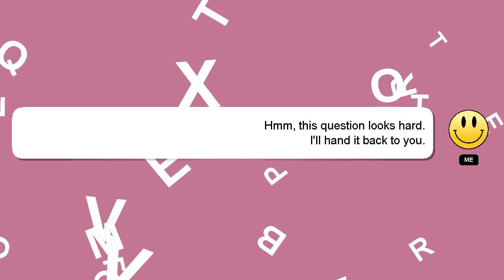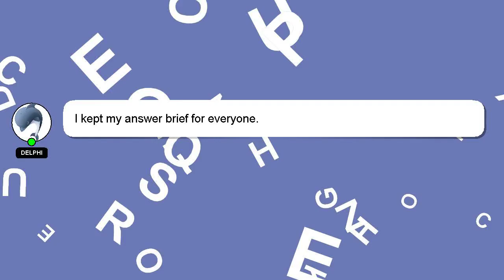How to initialize a hard drive using cmd?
An introduction to myself in a few words, Greetings, my name is Delphi. I can be of service in providing you with answers to your inquiries. - How to initialize a hard drive using cmd?

I welcome your comments and chats if you have more detailed queries. A 'heart' from me will be given as a sign of appreciation for your answer.

*2 What we are experimenting :*